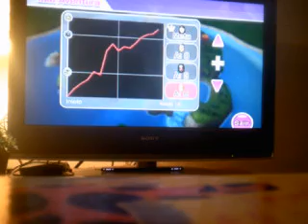Wii Party - Isla Aventura con la cantante Inés (PARTE 10) (ÚLTIMA PARTE)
Programa del Wii Party, modo Isla Aventura con la invitada Inés